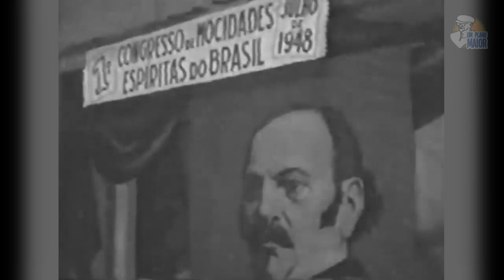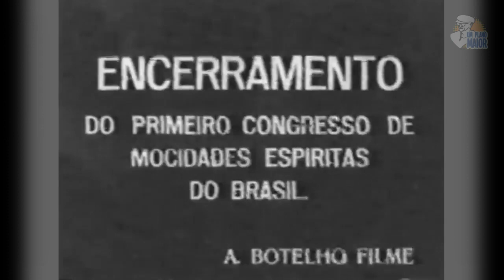1º Congresso de Mocidades Espíritas - Vídeo de 1948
1º Congresso de Mocidades Espíritas - Vídeo de 1948

Vídeo histórico sobre o Primeiro Congresso de Mocidades Espíritas do Brasil, em julho de 1948.

Organizado por Leopoldo Machado e patrocinado por Lins de Vasconcelos, este evento marca a história do Espiritismo no Brasil, dando origem ao movimento das mocidades espíritas. Leopoldo defendia ideias de fortalecimento das atividades espíritas ligadas à ação social e aos problemas humanos. Ele intitulava de Cruzada de Espiritismo dos Vivos, estes princípios.

Neste histórico congresso, foram tomadas 12 decisões, de fundamental importância para a padronização da divulgação da doutrina espírita em nosso pais:

1. Criou um conselho consultivo para as mocidades no Brasil, composto de 15 membros entre jovens e adultos, que foram eleitos no congresso.
2. Adotou um programa padrão para as Mocidades, proposto por Leopoldo Machado, a ser adotado pelas Mocidades que não tinham programação de estudos.
3. Recomendou não utilizar o nome juventude, e sim, mocidade, para que não houvesse confusão com os movimentos político-partidários da época.
4. Incentivou os jovens a engajarem-se em campanha nos centros espíritas para que os espíritas encaminhassem seus filhos à evangelização infantil (então chamada de aulas de moral cristã na infância).
5. Recomendou o uso de uniformes ou distintivos a serem usados nas reuniões solenes e festivas.
6. Para que a mocidade pudesse realizar eventos e trazer expositores, além dos gastos usuais, recomendou a criação de um quadro de sócios e realização de festivais de arte espiritualista com venda de ingressos para a formação de uma espécie de fundo.
7. As mocidades deveriam apoiar o Esperanto, ministrando cursos em suas sedes para os interessados.
8. Recomendou a fundação de um Diário Informativo, com seções de cunho moral e propaganda do Espiritismo sob o seu tríplice aspecto. Este órgão seria de âmbito nacional.
9. Sugeriu-se a criação de colônias de férias, preferencialmente junto aos lugares de assistência social, para recreio dos confrades, com renda revertida para as atividades assistenciais.
10. Adotou a Canção da Alegria Cristã (Leopoldo Machado e Oli de Castro) como hino da mocidade espírita do Brasil.
11. Recomendou a realização de música, teatro, declamação e canto em reuniões e festas sociais (e não nas reuniões de estudo), sempre com finalidade educativo-doutrinárias.
12. Recomendou o tratamento menos cerimonioso e mais íntimo nas conferências e programas festivos em geral (o que na época era entendido como evitar Excelentíssimo Senhor, Vossa Excelência e Vossa Senhoria, por exemplo).

O vídeo parece ter sido criado como propaganda do evento, ele destaca a abertura, os apoios, as instituições que colaboraram com sua realização e os destaques, mas não apresenta o conteúdo ou suas deliberações.

D11M05A20H19